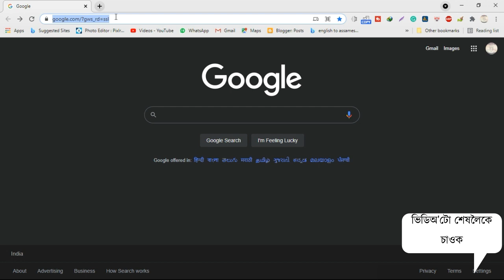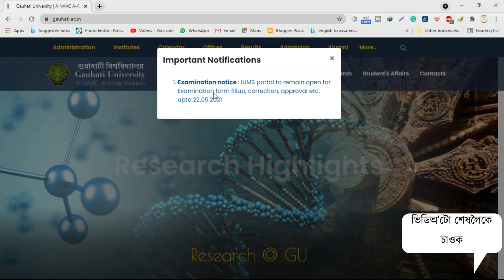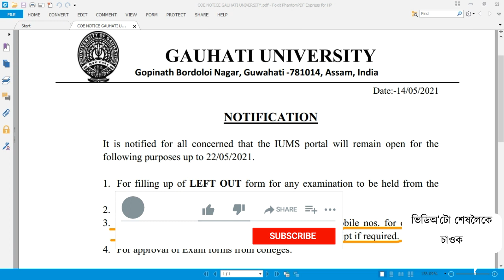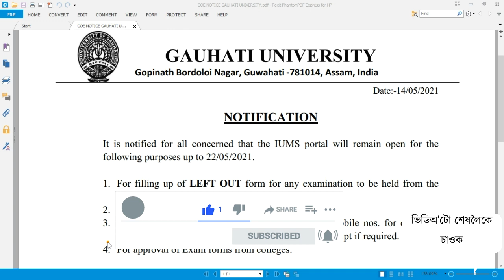Important Examination Notice| Gauhati University New Notification on Open Book Exam & many more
Important Examination Notice| Gauhati University Latest Notification regarding Open Book Exam  & many more

3) How to Prepare for Open Book Exam| Gauhati University| Crack your open book exam with these tips🔥

Join whatsapp Group for help